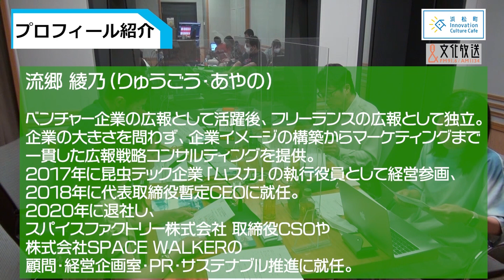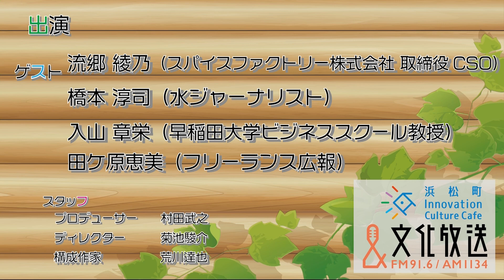「水ビジネスは、世界に何をもたらすのか」（文化放送「浜カフェ」）映像特別版2022年7月25日、8月1日（月）流郷綾乃（スパイスファクトリー株式会社CSO）橋本淳司（水ジャーナリスト）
浜松町の路地裏にひっそりと佇むカフェ「浜松町Innovation Culture Cafe」
経営学に詳しいマスターが営むこのお店には、様々なジャンルのクリエ―ターや専門家、起業家たちが訪れ、社会課題や未来予想図などをテーマにアイディア、オピニオンをぶつけ合います。
より良い未来の姿とそれを実現するイノベーションのヒントが見つかるかもしれません。
放送日時：毎週月曜日19:00〜19:30
‹出演者›
入山章栄（早稲田大学ビジネススクール教授）
田ケ原恵美（フリーランス広報）

‹出演者›
砂山圭大郎（文化放送アナウンサー）

‹ゲスト›
流郷綾乃（スパイスファクトリー株式会社CSO）
橋本淳司（水ジャーナリスト）